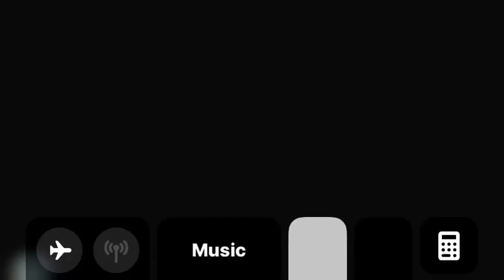How to Make My Gacha Character in Gacha Club